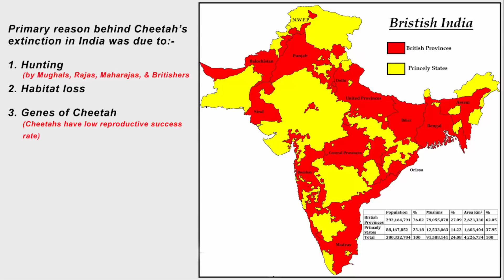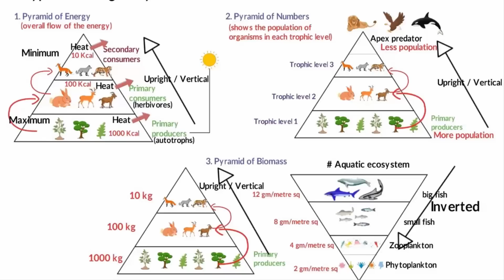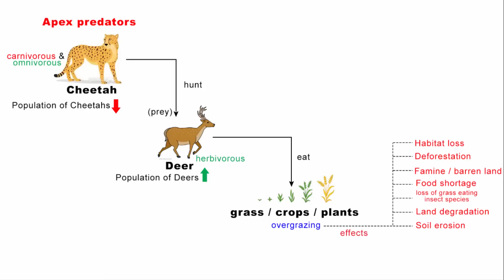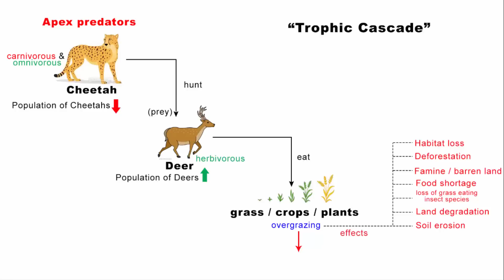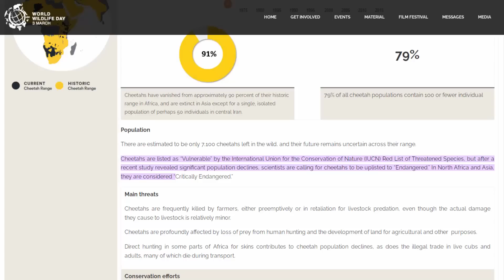Cheetahs return to India Kuno national park MP | Namibia's geography climate | Environment Ecology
In this video we'll learn what's the purpose behind reintroducing cheetahs in India after 75 years, what is Namibia's geography & climate, facts about cheetah, difference between cheetah and leopard, what are the reasons behind Cheetah's extinction in India, and how cheetahs are important for ecosystem.